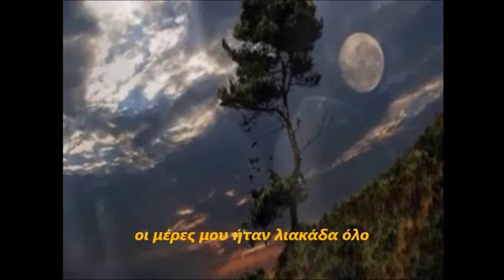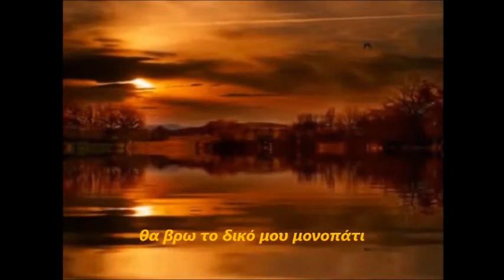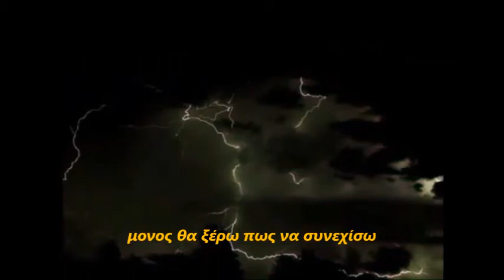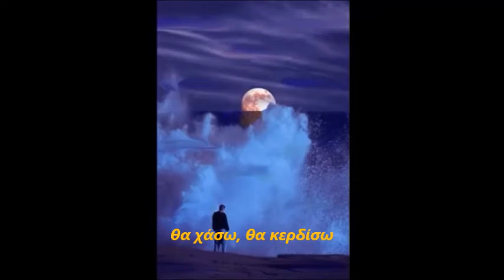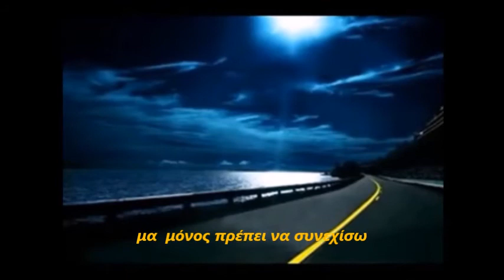Vincerò, perderò -(Ελληνικοί υπότιτλοι)